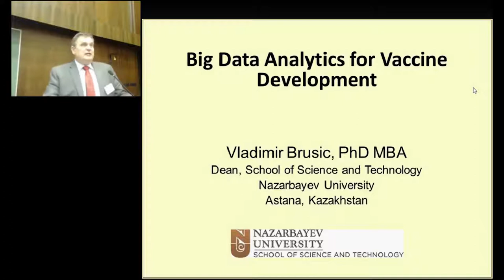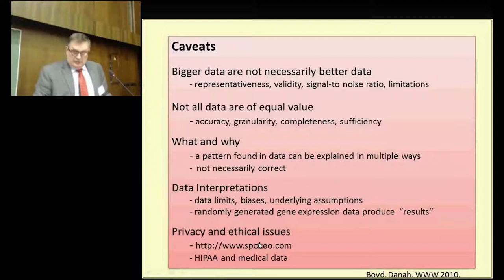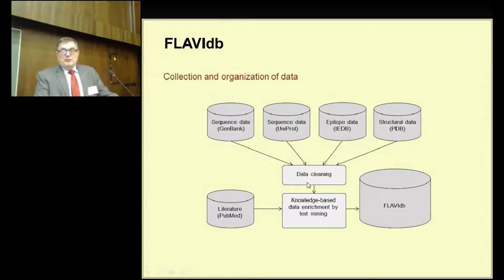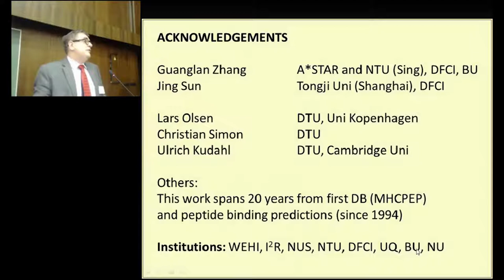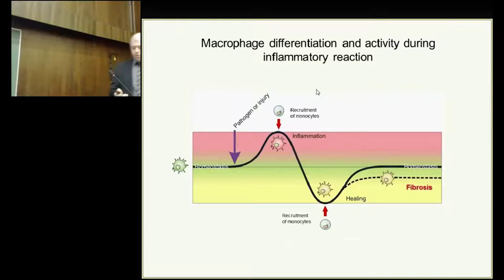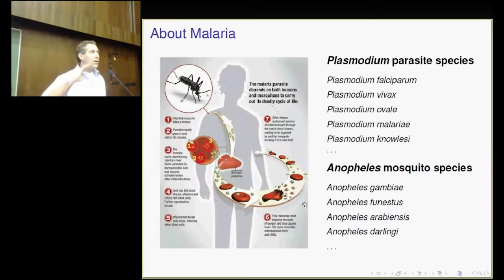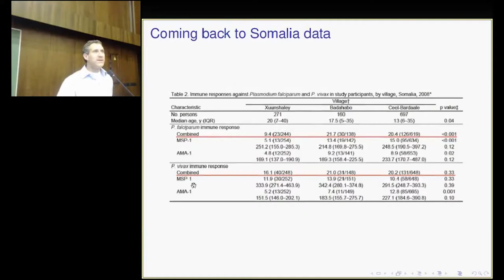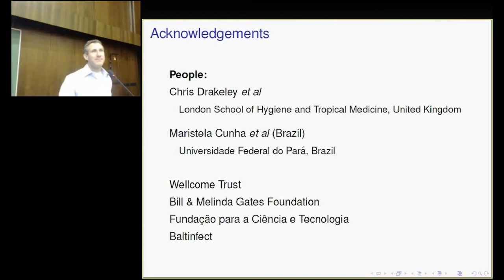Immunological Modelling: Theory and Practice (15.05.2015)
- The first Baltic Conference on immunological modelling – Immunological Modelling: Theory and Practice
- 1st part
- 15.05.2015